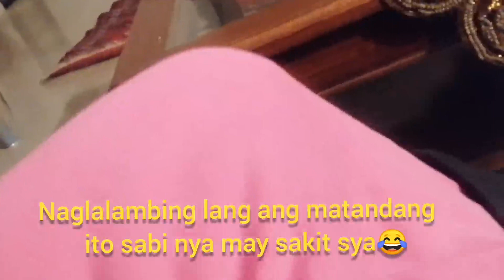PINAY MOM IN LEBANON: BISITAIN NATIN SI ANTIE SIHAM, MAY SAKIT NGA BA SYA?+AROZCALDO ALA FELY